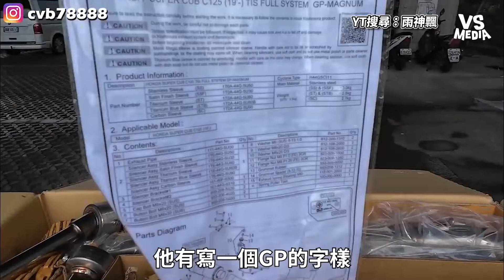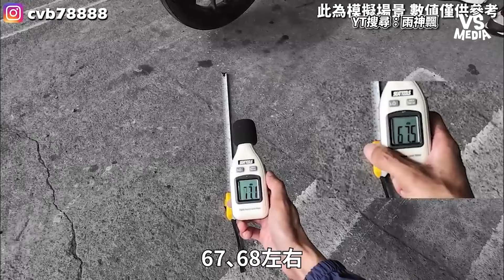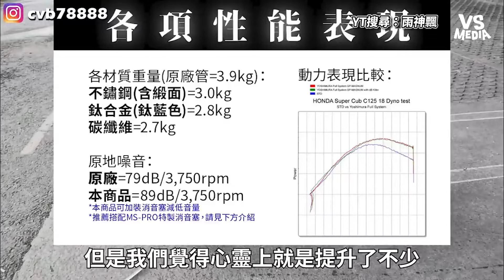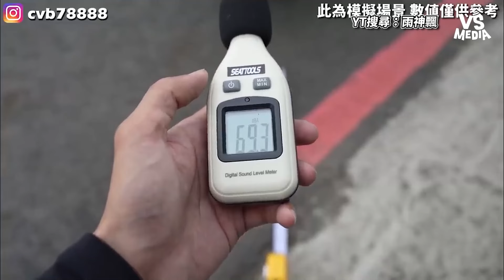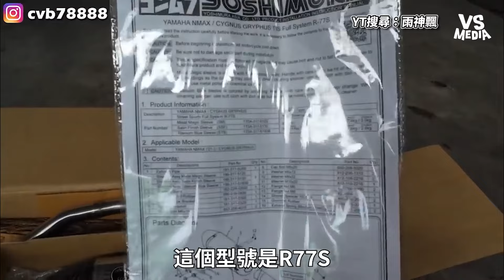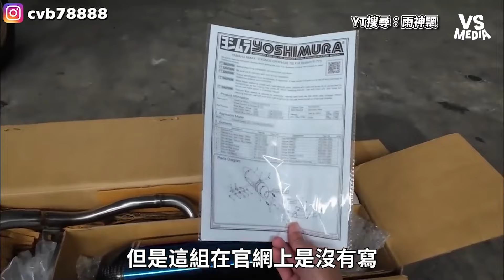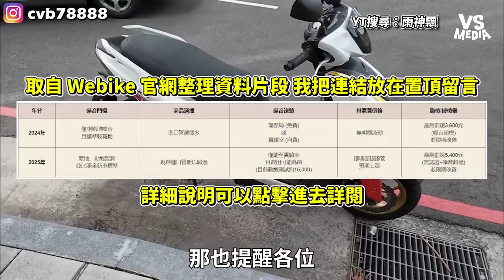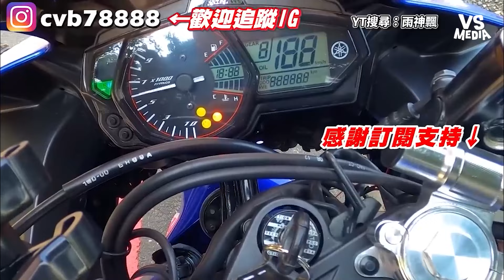騎士精選改管神器 吉村全段管！拿分貝器實測音量是否能合格！｜VS MEDIAｘ